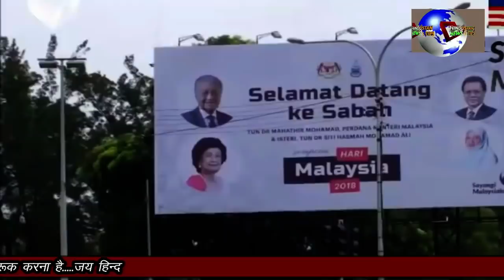MAHATIR MOHMAD BOLE PM MODI KI MADAD SE MILGI NAI URJA